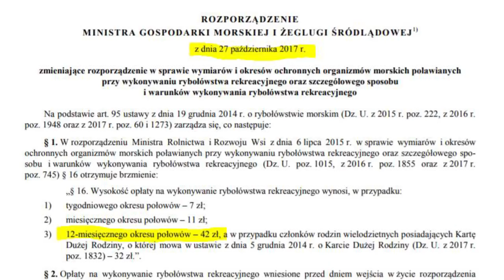FishExpress 11.2017 ☕ Ostatki Surfcastingowe ★ 5 KLS ★ Norda Cup ★ Rejs na Łososie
Odwiedzimy z kamerą 3 duże imprezy oraz rozlosujemy rejs na łososie - będzie się działo :)